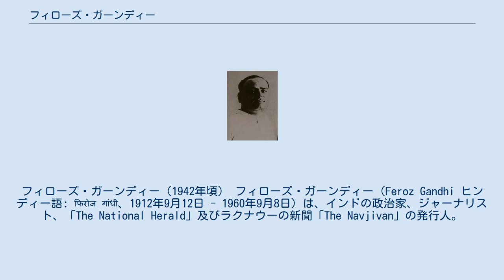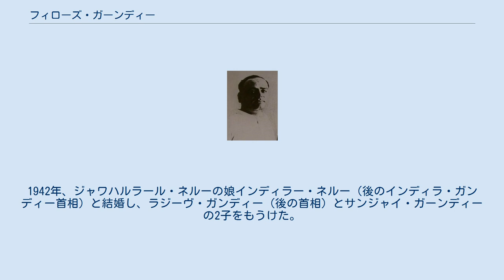フィローズ・ガーンディー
インディラ・ガンディー
ネルー・ガーンディー家
フィローズ・ガーンディー（1942年頃） フィローズ・ガーンディー（Feroz Gandhi ヒンディー語: फिरोज गांधी、1912年9月12日 - 1960年9月8日）は、インドの政治家、ジャーナリスト、「The National Herald」及びラクナウーの新聞「The Navjivan」の発行人。
マハトマ・ガンディーとの血縁関係はない。
 英語では「フェローズ」と発音するが、ヒンディー語の発音に従い「フィローズ」と表記する。
 フィローズ・ガーンディーはボンベイ（現：ムンバイ）で、4人兄弟の長男として生まれた。
父は造船技術者で、グジャラート州出身のゾロアスター教徒(パールシー)の家庭で育った。
 1920年代初め、父の死をきっかけに叔母がいるアラーハーバードに移り住んだ。
フィローズはヴィディヤ・マンディル高校、エウィング・クリスチャン大学を卒業し、ロンドン・スクール・オブ・エコノミクスに留学した。
 地方議員を経て、ローク・サバー（下院議会）の議員となった。
1942年、ジャワハルラール・ネルーの娘インディラー・ネルー（後のインディラ・ガンディー首相）と結婚し、ラジーヴ・ガンディー（後の首相）とサンジャイ・ガーンディーの2子をもうけた。